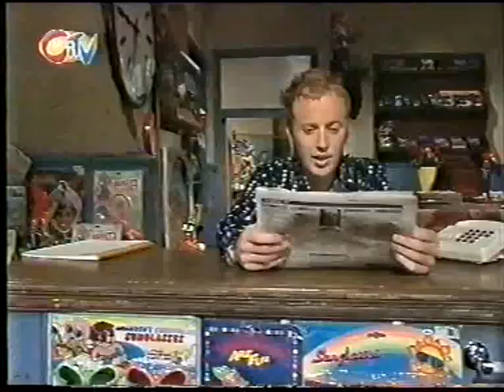Sooty and Co S06E01 - Sherlock Sooty Rides Again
Richard is in charge of the shop. The puppets don't have as much money as they thought and Sherlock Sooty and Doctor Whatsit (Sweep) investigate. Richard suggests they set up their own detective agency to make some money. Soo tells Scampi to hide something, but he fails to do so. Liana exits for the charity shop, inadvertently taking Richard's notepad with Matthew's instructions on. Scampi is imprisoned for the "crime" but all is resolved when the notepad is returned.